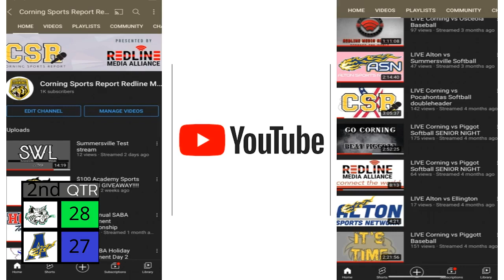Alton VS Thayer Homecoming Jv & Varsity Boys Basketball LIVE